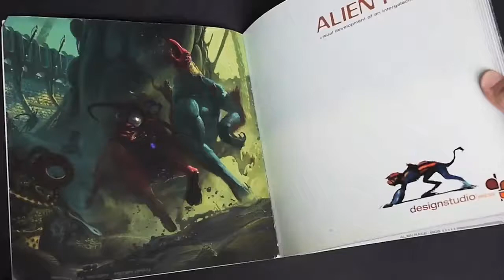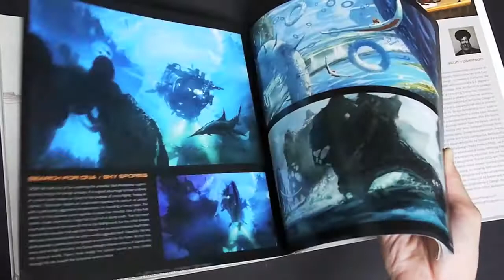Alien Race: Visual Development of an Intergalactic Adventure (book flip)